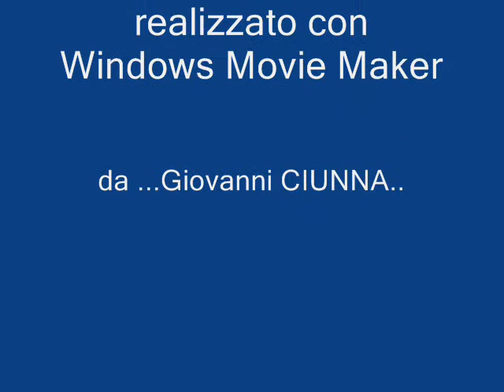AGRIGENTO E DINTORNI..CULTURA & DOLCI SAPORI